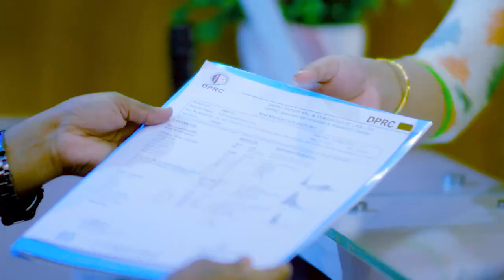ডিস্ক প্রোলাপ্স ও স্লিপ ডিস্ক সমস্যা ভাল হল | Disk Prolapse & Slip Disk Problem Solve